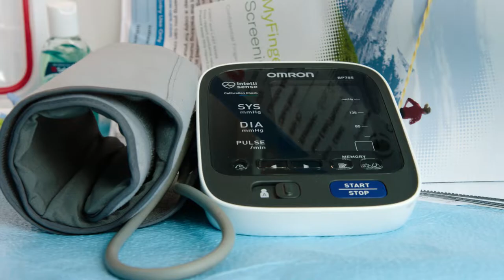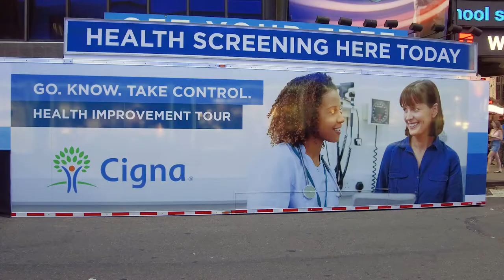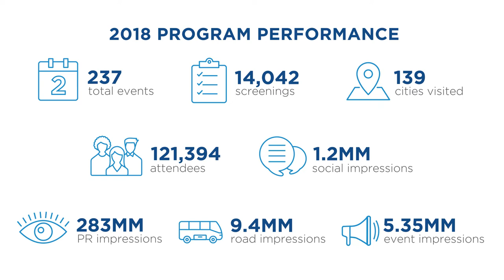Cigna Health Improvement Tour: Ex Awards 2019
Many of us aren’t so good at getting to the doctor for those annual checkups—preventative care that, according to the Centers for Disease Control and Prevention, could save up to 100,000 lives each year and reduce health risks before they become serious and expensive.